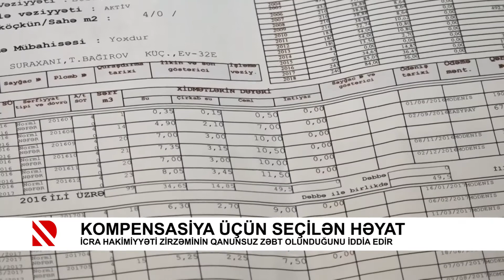Kompensasiya üçün seçilən həyat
İcra Hakimiyyəti zirzəminin qanunsuz zəbt olunduğunu iddia edir